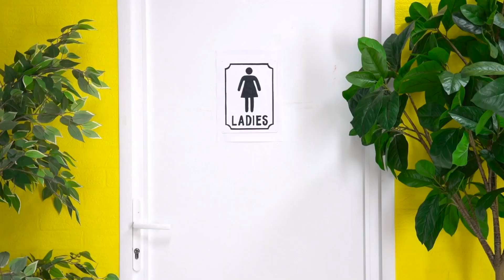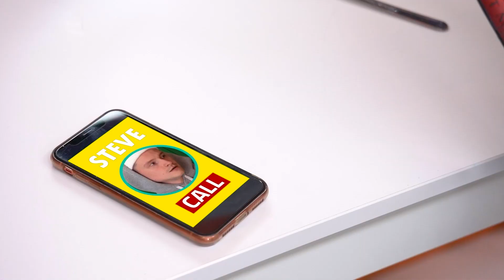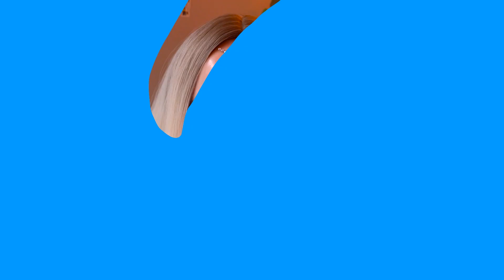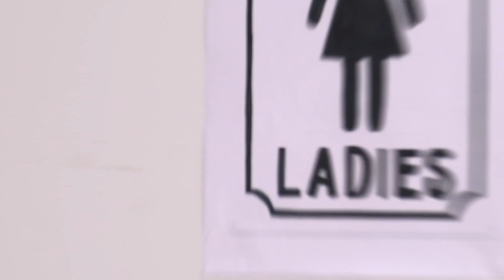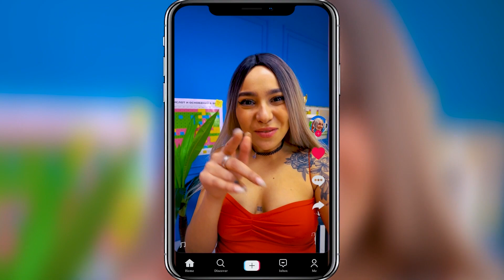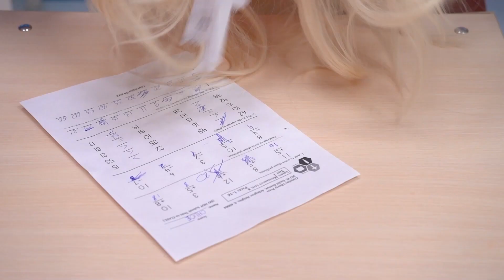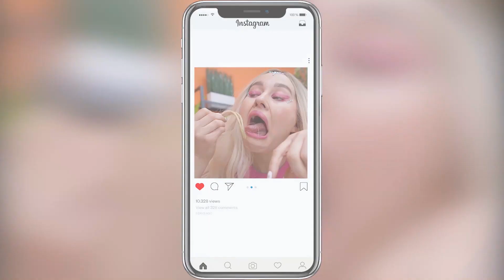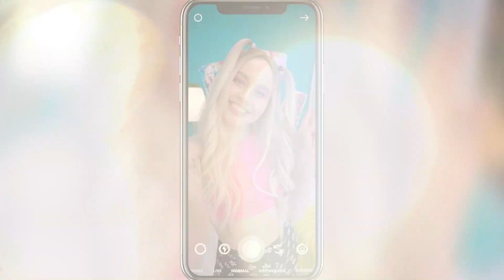COOL! MAGIC DIARY GRANTS WISHES! || Funny Situations From LOSER to POPULAR by FUN2U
Ari's biggest dream - to become popular, relatable huh? 😉 One day she finds a magic diary, that can be handy! Now she can be popular at school, have lots of friends, even get a boyfriend! Magic is so real and fun! But Popular Phoebe doesn't like that...

Wanna see some awkward situations and relatable moments?🤯 Watch the NEW EPISODE - Magic diary grants wishes - by FUN2U! 💜